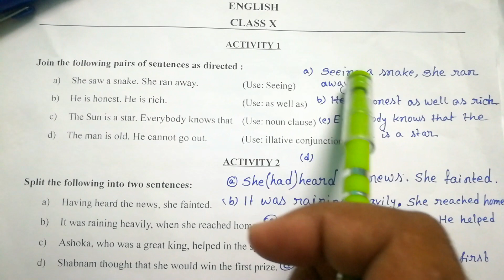☀️Class X Model Activity Task 2021 Part-2 for English solved by Md Soyeb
Here in this video the model activity task of classX, Part.2 has been solved.

Part.1

Part.2